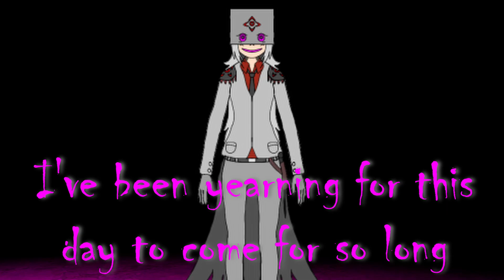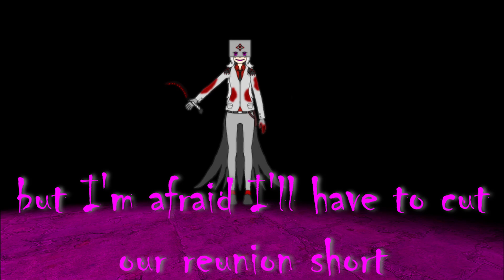VERITAS ARC - The Mistress (PART 3)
PART 3 of my fan made sequel arc to SMG4's Revelations Arc is here! In this part, I try my hand at making a video without narration like last time. The episode of the arc that I show today is the third episode, SMG4: Mario VS The Psychopath. Hope you all enjoy

Art credits:
Writer - Nula's art
Falom640 - order of the god box logo

Dark Bowser! - Mario and Luigi: Bowser's Inside Story (3DS version)
The Final Battle - Mario and Luigi partners in time
Soul Tesseract -ZVO- - by Desolo Zantas
Can it be true - Sonic 06
Dancer of the Boreal Valley - Dark Souls 3
Hotel Mario Theme (sped up)
Egg Wyvern - Sonic 06